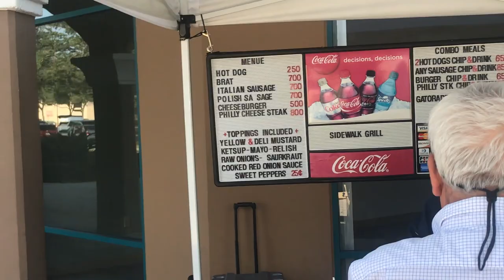How To Eat When Out Shipping|5lb Lunch|How To Eat on the Go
So I went shopping today and decided to eat on the go! There was a nice little spot at the mall called Sidewalk Grill so you know I had to check them out! Check out the full video for my review and rating!